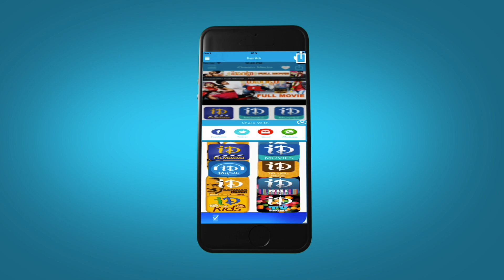Salman Khan Praises Ram : Kona Venkat | Pandaga Chesko Movie Audio Launch | Ram, Rakul Preet Singh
Watch writer Kona Venkat Speech at Pandaga Chesko movie audio launch, starring Ram, Rakul Preet Singh, Sonal Chauhan, M. S. Narayana, Brahmanandam, Jagapathi Babu, Sai Kumar, Directed by Gopichand Malineni, Produced by Paruchuri Kireeti, Music Composed by S Thaman.

Ram : Masala, Ongole Githa, Endukante Premanta, Kandireega, Maska, Ganesh.

Rakul Preet Singh : Kick 2, Loukyam, Rough, Yaariyan, Venkatadri Express.

Sonal Chauhan : Legend, Bbuddah... Hoga Terra Baap, Rainbow.

Gopichand Malineni : Balupu, Bodyguard, Don Seenu.

S. Thaman : Kick 2, Aagadu, Race Gurram, Naayak, Mirapakay.